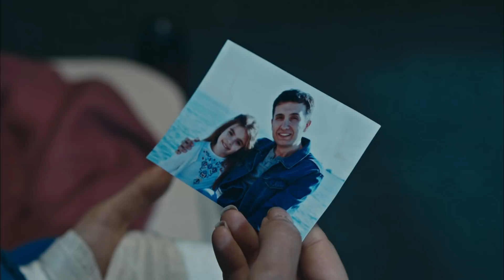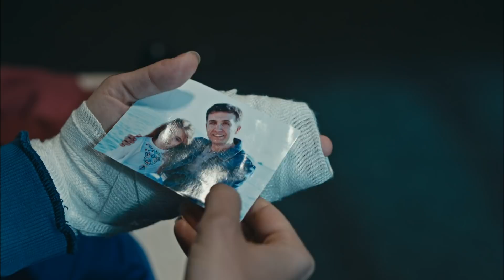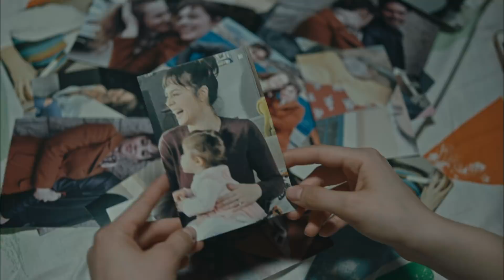Avlu 4. Bölüm - Yasemin Mori - Mutsuz Punk